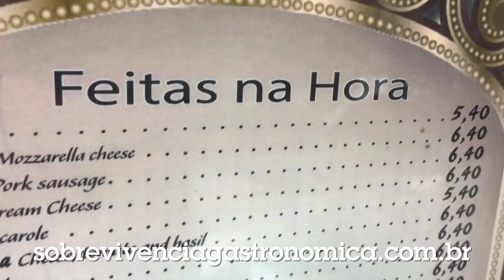Cedro do Líbano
Mais uma vez o Fernando Stefano do Fui Feliz Aqui atacando em SP e mostrando onde comer bem e barato. Vem ser feliz no Cedro do Líbano.

R. Pamplona, 1703
Jardim Paulista, São Paulo - SP

APOIADORES:
AlanaBoop Beulke
Ana Paula Schantz
André Mendonça
Fernanda Copatti
Guilherme Donato
Henrique Montenegro
Julia Baierle Soares
Julio Gerchman
Lizbeth Kossmann
Lucile Da Rosa Pereira
Luísa Speggiorin
Marilia Bk
Matheus Jaeger
Thiana Pereira